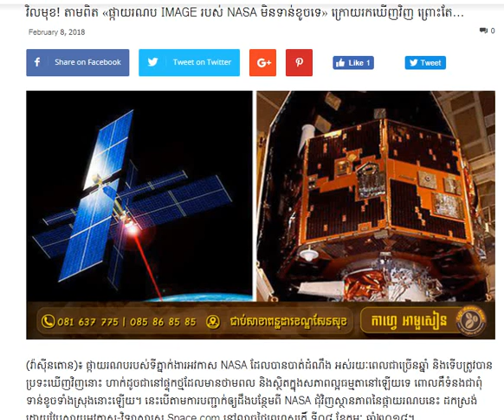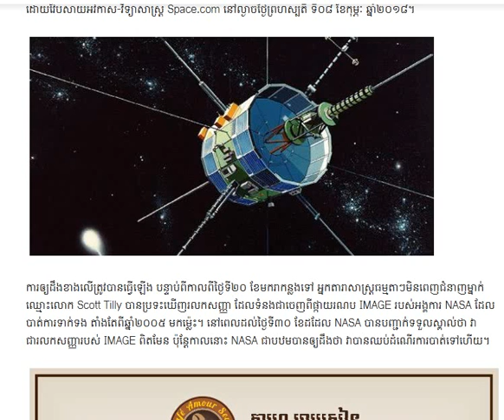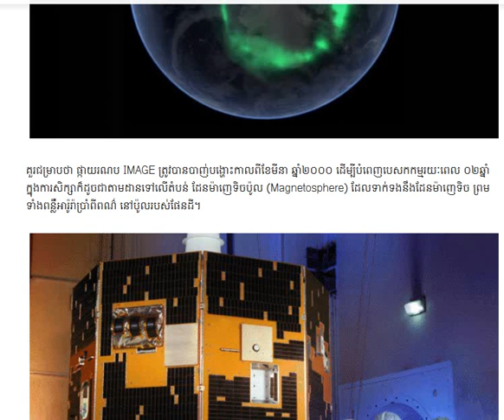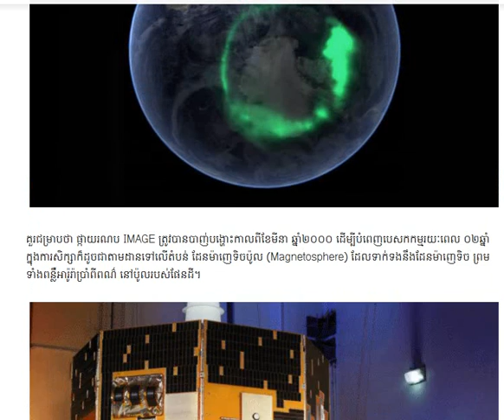វិលមុខ! តាមពិត «ផ្កាយរណប IMAGE របស់ NASA មិនទាន់ខូចទេ» ក្រោយ​រកឃើញ​វិញ, Breaking News.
Thanks! Welcome to Super one video channel
Hello everyone:
The channel wants to talk about events, news, and new stories for visitors to receive every day. A newsletter, both local and international, is also included in the Super One Video channel for daily viewing support (information and technology, technology and economics).